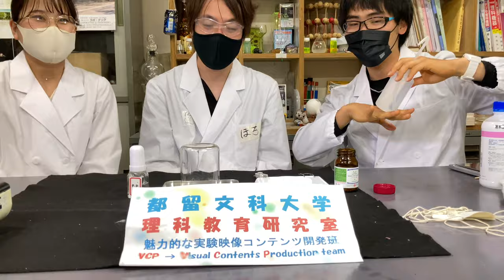ナトリウムと水の反応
金属ナトリウムは水を激しく反応します。炎や白煙を伴い、水溶液はアルカリ性となります。詳細